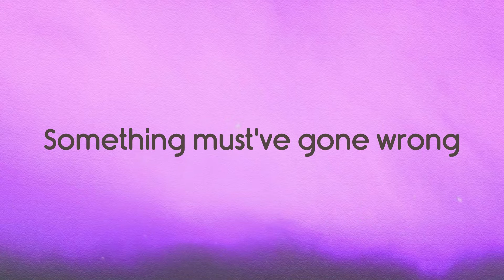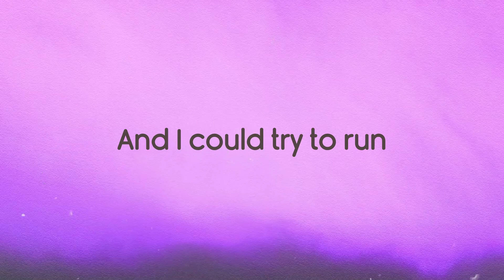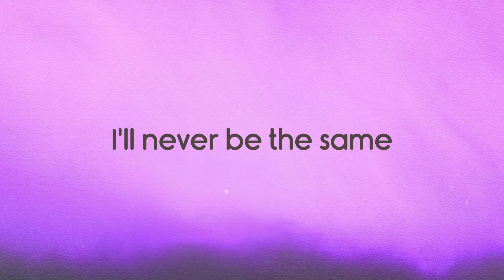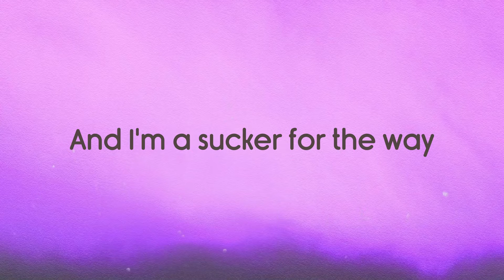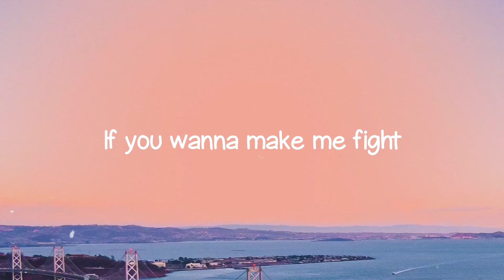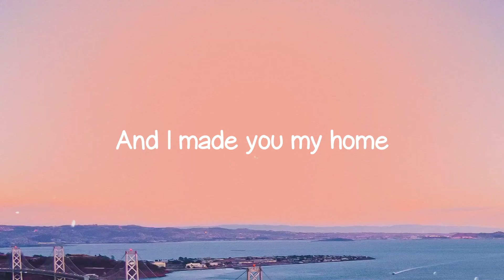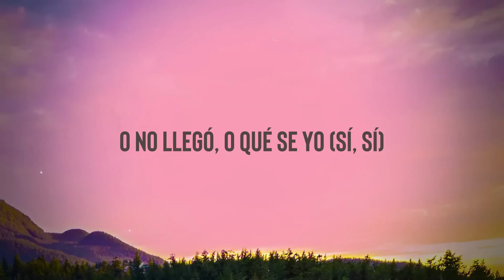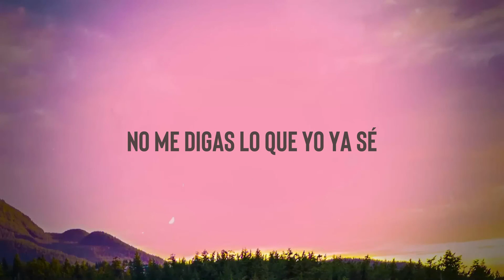Never Be the Same - Camila Cabello, Kane Brown (Lyrics Version) 🎁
Camila Cabello, Kane Brown
 Something must've gone wrong
 Feeling all the highs
 Feeling all the pain
 Let go on the wheel
 It’s the bullet lane
 Now I'm seeing red
 Not thinking straight
 Blurring all the lines
 You intoxicate me
 Just like nicotine heroin morphine
 Suddenly I'm a fiend
 And you're all I need
 All I need
 Yeah you're all I need
 It's you babe
 And I'm a sucker for the way
 That you move babe
 And I could try to run
 But it would be useless
 You're to blame
 Just one hit of you
 I knew I'll never be the same
 It's you babe
 You're to blame
  I knew I'll never ever
 Ever be the same
 Sneaking in L.A.
 When the lights are low
 Off of one touch I could overdose
 You said stop playing it safe
 Boy I wanna see you lose control
 Just like nicotine (nicotine)
 Heroin morphine (morphine)
 And you're all I need (all I need)
 All I need
 It's you babe
 You're to blame
 It's you babe
 You're to blame
 I'll never be the same
 Never be the same girl
 And now
 You're in my blood
 You're in my veins
  You're in my head (I blame)
 You're in my head (I'm sayin')
 It's you babe